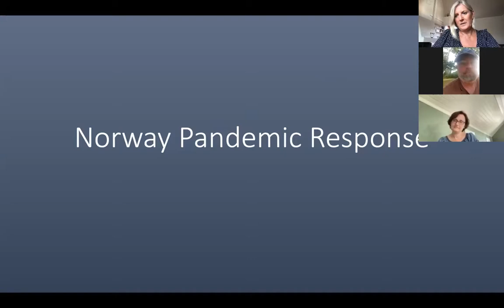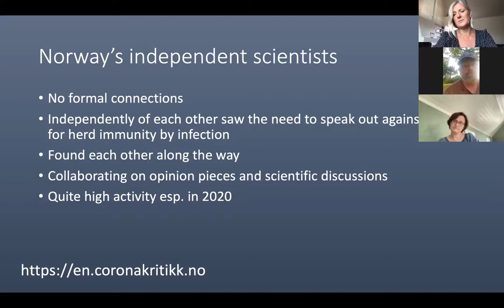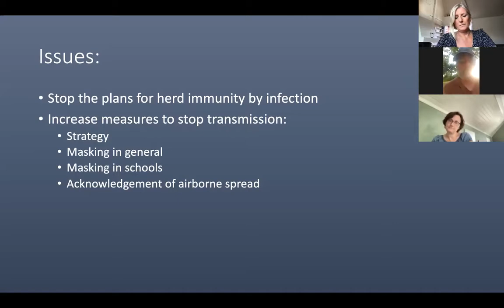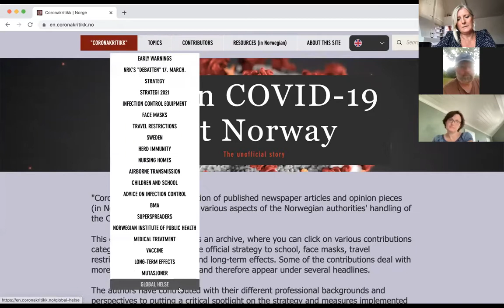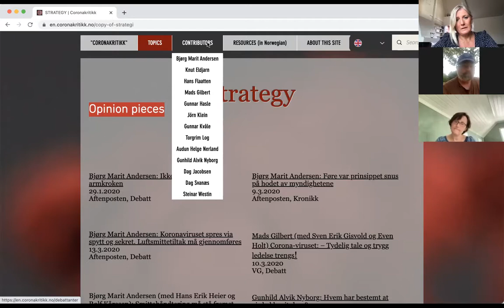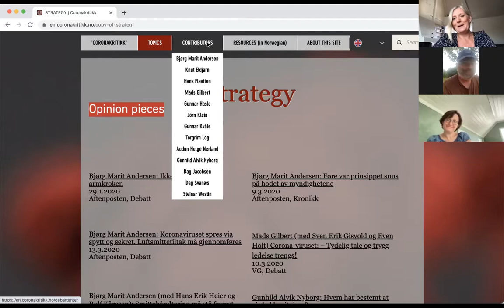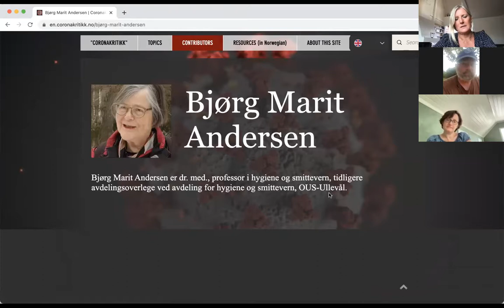Norway Pandemic Response | World Health Network Team